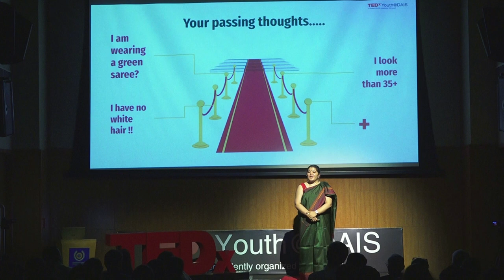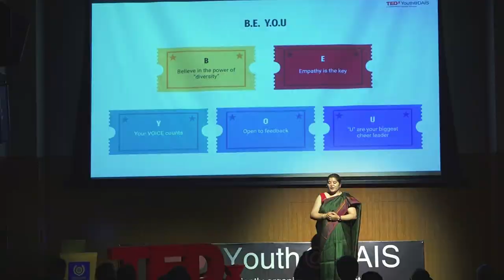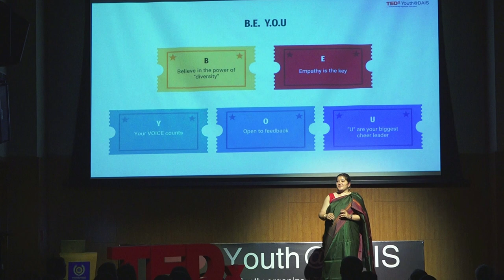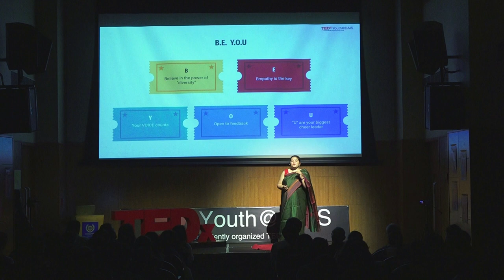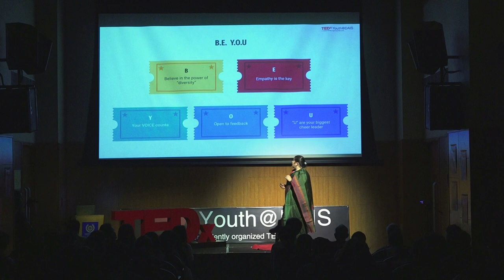The Spotlight Effect: The Journey to Self-acceptance | Vasundhara Kaul | TEDxYouth@DAIS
Are you really in the spotlight? We are all preoccupied with what other people think of us. But, the truth is that we overestimate how much people are actually observing us. Mrs. Vasundhara Kaul presents her view of 'The Spotlight Effect', a psychological concept that relates to self-perception. She narrates her Bollywood movie-like life, filled with constant change and new experiences. Mrs. Kaul ends by asserting the importance of her motto "BE YOU", an inspiring acronym that teaches us several life lessons. Mrs. Vasundhara Kaul is an expert trainer, mental health practitioner and well-being coach with over 16 years of experience in the field. She is currently pursuing her PhD at Mumbai University and is the founder of Capediem EdPsych Consultancy, a female-led organization that aims to destigmatize mental health and promote well-being. She is also an M.Ed. Gold Medalist and holds an M.B.A. in Marketing & Finance. She is passionate about empowering people to communicate better, be future skill-ready, and become life-long learners. This talk was given at a TEDx event using the TED conference format but independently organized by a local community.